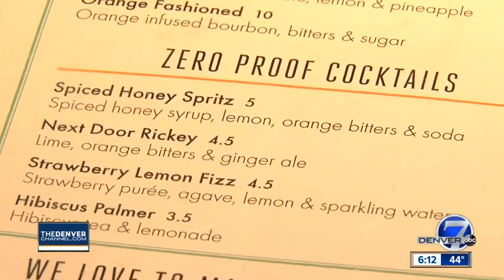'Sober Curious' movement takes off in craft-brewing Denver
Denver may be the binge-drinking capital of the United States, but there is a new movement brewing for people tired of New Year's Day hangovers and binge-drinking culture.